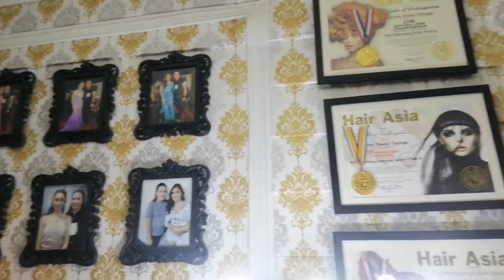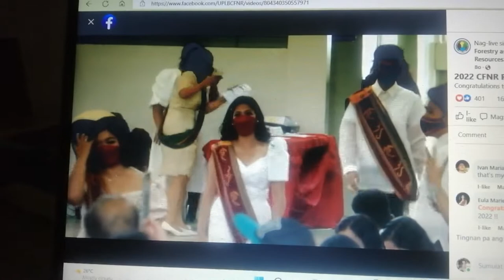2022 CFNR Recognition Rites - University of the Philippines Los Baños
*Late Upload*

I've been busy lately, worrying about life and the future. Then, when I woke up this morning and checked the Bible, God says in Joshua 1:9, "Have I not commanded you? Be strong and courageous. Do not be afraid; do not be discouraged, for the Lord your God will be with you wherever you go."

Sometimes I fail to recognize how great our God is because I keep on looking at myself only. I am sharing with you this vlog regarding our 2022 CFNR Recognition Rites. It is a reminder of how faithful Jesus is. He brought me this far. Whenever I lose hope, I ask God to remind me how He has loved me.

I love you all! God bless!